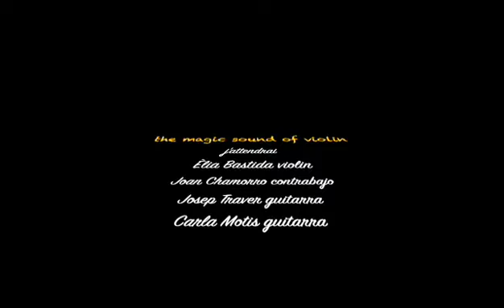New CD! "The Magic Sound of Violin" Èlia Bastida & Joan Chamorro Quartet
Nuevo CD! Pronto tendremos el nuevo cd "The Magic Sound of Violin" para que podáis escucharlo!!!

Audio del vídeo: "J'attendrai"
Èlia Bastida violin
Joan Chamorro double bass
Josep Traver guitar
Carla Motis guitar